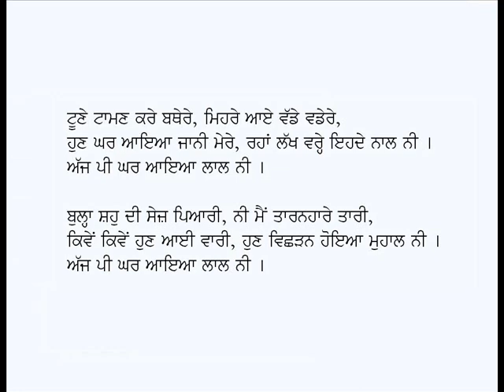Gharyali Diyo Nikal Ni-Kalam Baba Bulleh Shah (Punjabi Sufi Poetry)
Punjabi Kafi: Gharyali Deyo Nikaal Ni
Poet: Baba Bulleh Shah
Voice: Karamjit Singh Gathwala